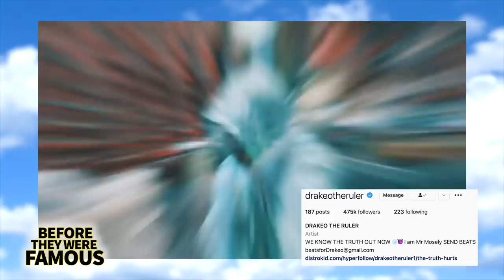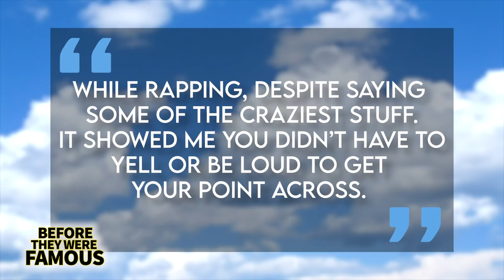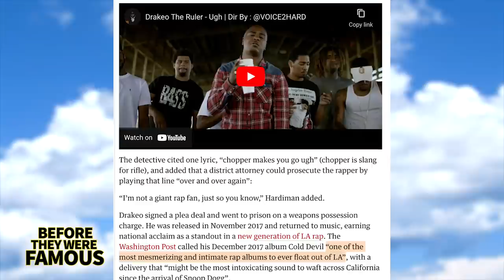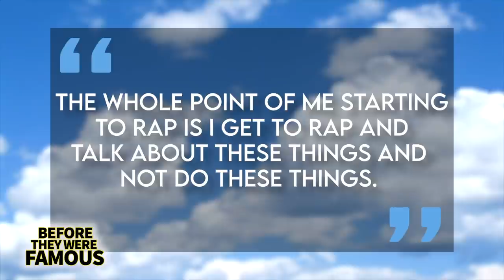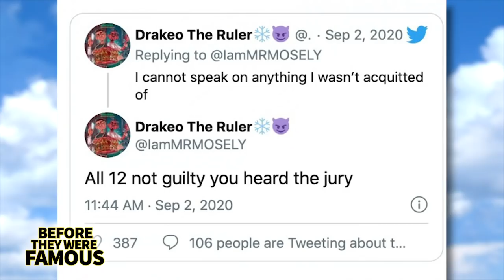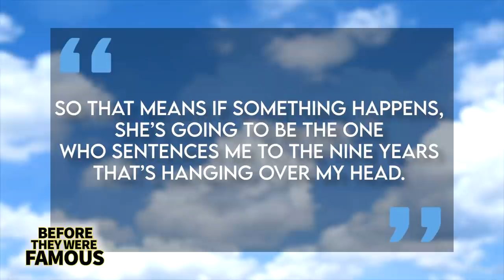Drakeo The Ruler | Before They Were Famous | Troubled Life of Darrell Caldwell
Drakeo the Ruler is a West Coast rapper who’s been called one of the most singular artists to come out of Los Angeles since Snoop Dogg and Kendrick Lamar. Drakeo first earned a boatload of attention for his music that featured a laidback easy style, distinct delivery, offbeat cadence, and more coded vernacular than you can shake a stick at. Unfortunately, those same enigmatic lyrics would come back to haunt him in a big way after his life spiraled out of control into a Kafkaesque battle with the California state legal system that stemmed from a 2016 serious crime charge that he was eventually acquitted of. The problem is -- in California there’s a law that states if you’re a gang member, you can be charged for the crimes other members of your gang committed – even if the only “gang” Drakeo was ever a member of was his music collective, Stinc Team, who, needless to say, is no gang at all. And yet still, Drakeo was forced to spend nearly three years in prison that threatened to cut short his once-promising career at its most precarious stage -- directly in the middle of his come-up.

Timecodes

0:00 - Intro
2:09 - Origins
2:29 - Rap Introduction
2:51 - Stinc Team
3:05 - Career Launch
3:23 - Mixtape Releases
3:34 - "Turn for the Worse"
3:57 - Apartment Raid
4:21 - LAPD Is Not Done Yet
5:39 - Manufactured Prosecution
6:33 - Most Heralded Album
7:09 - Lost Privileges
7:27 - Plea Deal Opportunity
7:56 - Danger of Immediate Imprisonment for 9 Years
9:16 - Outro